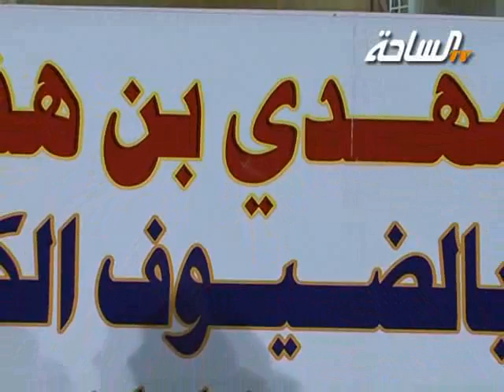حفل الشيخ مهدي بن هذال المسردي | الجزء الثاني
بمناسبة زواج الشابين هذال ومحمد
قناة الساحة الفضائية - المجتمع الواحد